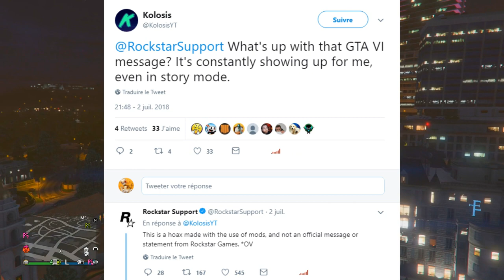SORTIE DE GTA 6 , ROCKSTAR RÉPOND !